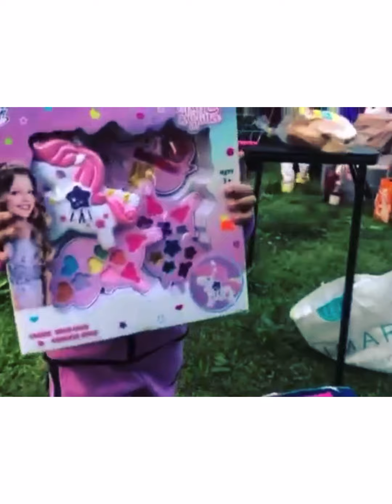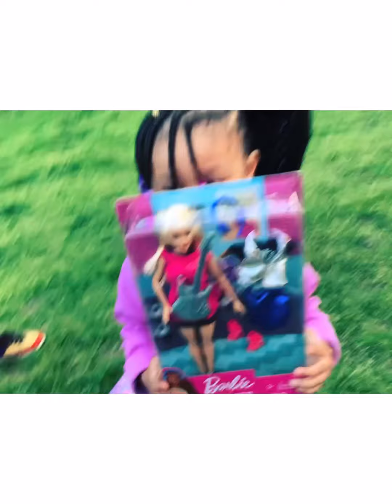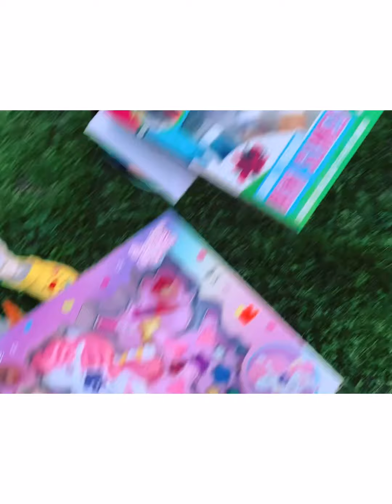AALIYAH 4TH BIRTHDAY PARTY (VLOG SPECIAL)